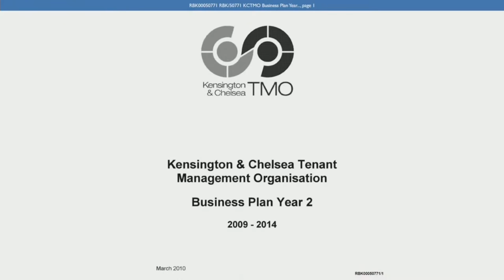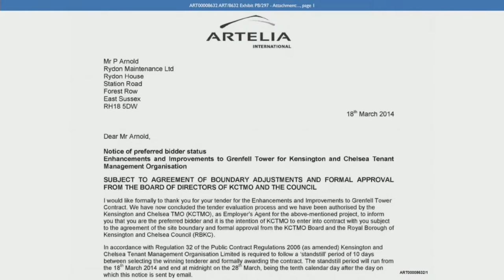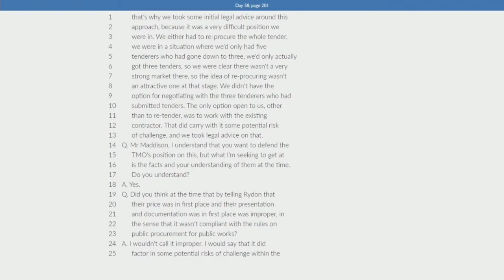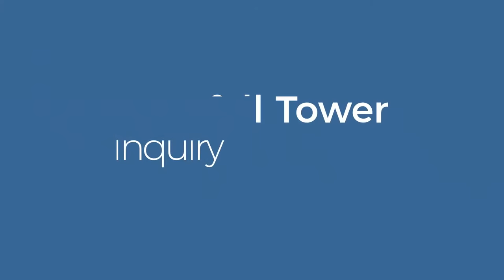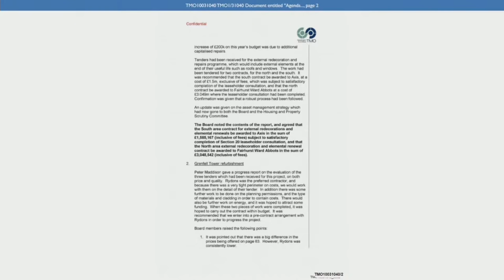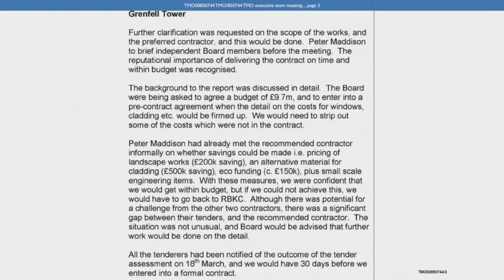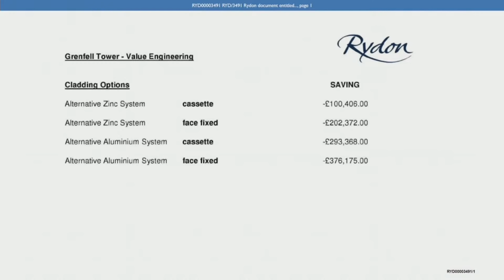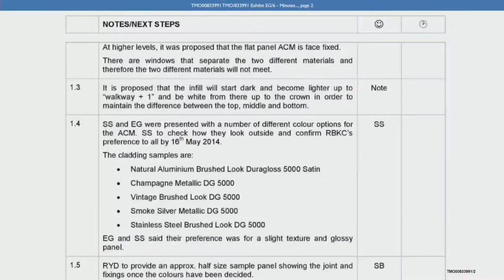Kensington & Chelsea Tenant Management Organisation (TMO) Evidence - Monday 26th October 2020 (1/2)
Monday 26th October 2020 - Kensington & Chelsea Tenant Management Organisation (TMO)

AM
10:00 - 13:00  Peter Maddison

Lunch

PM
14:00 - 16:30  Peter Maddison